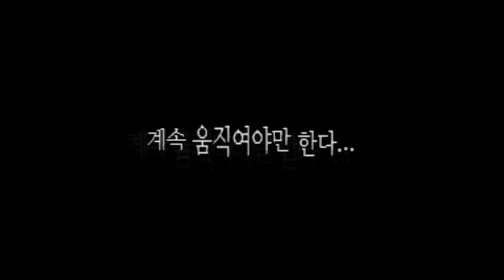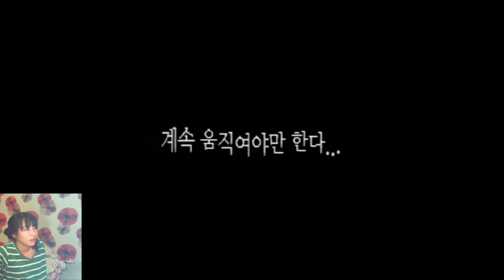[EXBC] AMNESIA the dark descent ep7 gameplay 암네시아 다크 디센트 7화